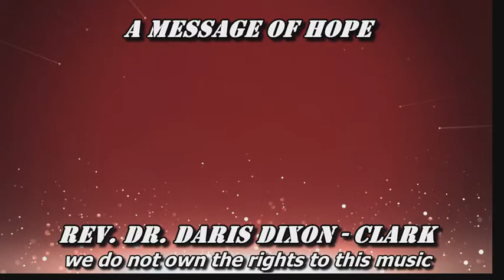First Baptist Church of Bay Shore: Message of Hope - Thursday April 23 2020